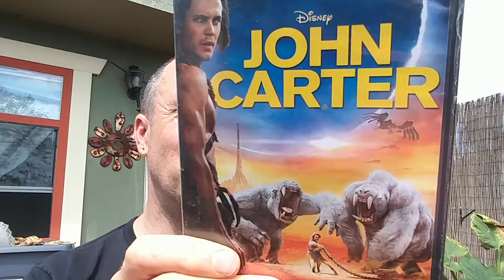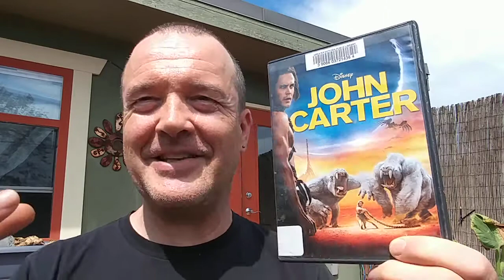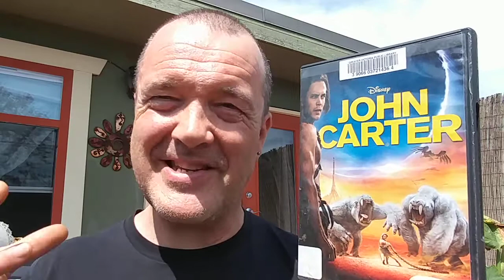0426 - Jhn Crtr (2012) - Mv Rvw